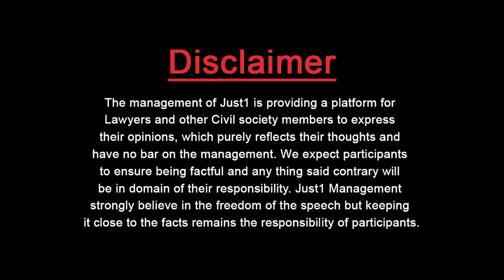KPK Women Lawyer Interview | Law Degree Scope in KPK | Women In Law with Adv. Mahwish